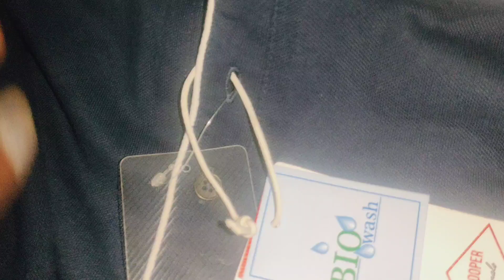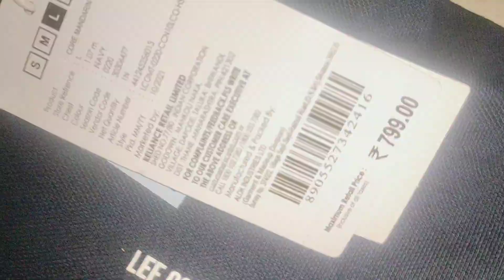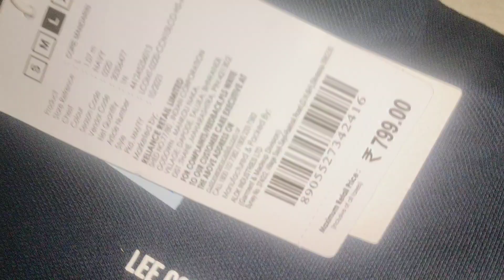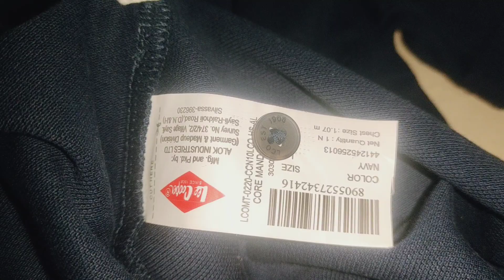Ajio Lee Cooper Men T shirt Review Only in Rs 309